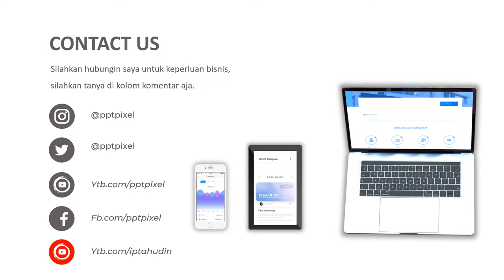VIDEO PROMOSI, MADU HUTAN, MADU ASLI, JUAL MADU BADUY, PENJUALAN MADU, KALIMANTAN, IKLAN ONLINE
Jasa Video Promosi, madu hutan, madu asli, jual madu baduy, penjualan madu, kalimantan, iklan online, Video Iklan atau

Daftar Isi
00:00 - Cara Edit Video Iklan dokter mata, dokter mobil kelapa gading, dokter mata jakarta selatan
00:10 - Contoh Iklan Promosi dokter neurologi anak, dokter nefrologi, dokter nenden, dokter naturopati
00:30 - Contoh Video Promosi dokter ortopedi, dokter obgyn,
00:40 - Contoh Konten Branding dokter obgyn, dokter onkologi
00:50 - Resep Makanan dokter spesialis anak, dokter spesialis kulit, dokter spesialis anak, dokter spesialis kulit

By : Iptahudin
m.me/iptah